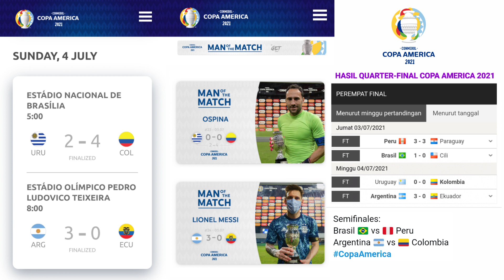HASIL PEREMPAT FINAL COPA AMERICA •SEMIFINAL COPA AMERICA 2021•BRASIL vs PERU •ARGENTINA vs COLOMBIA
HASIL QUARTER FINAL COPA AMERICA 2021 • SEMIFINAL COPA AMERICA 2021 • BRASIL vs PERU • ARGENTINA vs COLOMBIA
CONMEBOL COPA AMERICA 2021
Hasil Copa America 2021 di babak perempatfinal:
Peru vs Paraguay: 3-3 (Peru menang adu penalti 4-3)
Brasil vs Chile: 1-0
Uruguay vs Kolombia: 0-0 (Kolombia menang adu penalti 4-2)
Argentina vs Ekuador: 3-0

Dengan hasil-hasil Copa America 2021 di babak perempatfinal tersebut, gelaran kini sampai ke babak semifinal. Ada duel Brasil vs Peru dan Argentina vs Kolombia yang menentukan tiket partai puncak. Dengan gambaran tersebut, tersisa satu laga lagi untuk mewujudkan final ideal Argentina Vs Brasil di Copa America 2021.

Jadwal Semifinal Copa America 2021
• Selasa 6 Juli 2021
06:00 WIB | Brasil 🇧🇷 vs  🇵🇪 Peru

08:00 WIB | Argentina 🇦🇷 vs 🇨🇴 Kolombia

Cristiano Ronaldo
Argentina
Messi
Lionel Messi
cr7
Ronaldo
Copa America
Copa America 2020
tendangan bebas
free kick
Copa America 2021
Hasil Copa America 2021
Perempat final Copa America 2021 Semifinal Copa America